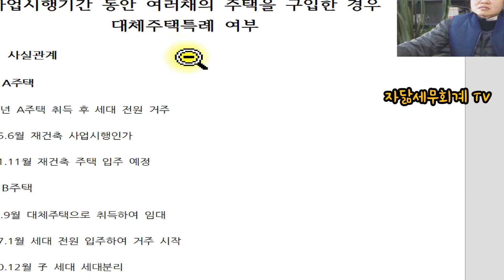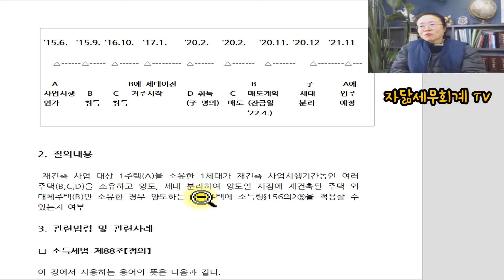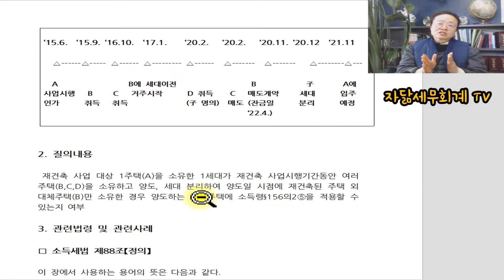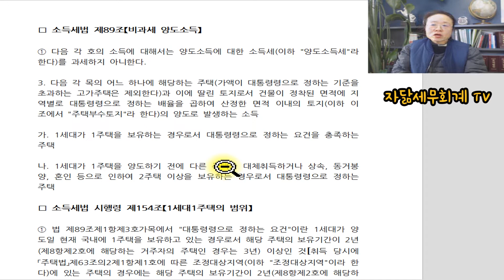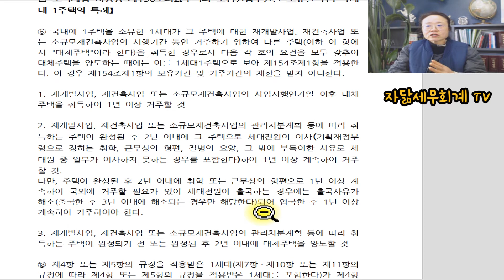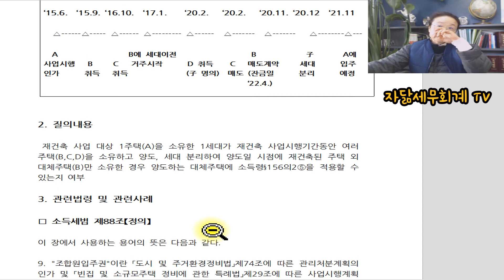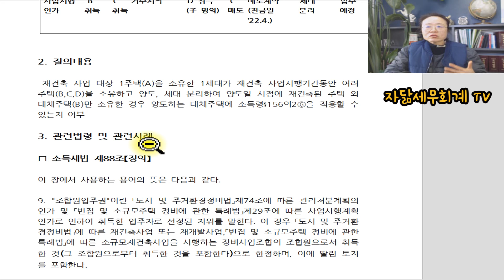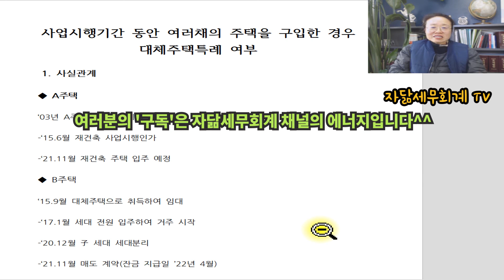사업시행기간 동안 여러채의 주택을 구입한 경우 대체주택특례 여부 [자닮세무회계]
안녕하세요?

세금 읽어주는 여자 송애경 세무사입니다.

오늘 사례중심에서는
'사업시행기간 동안
여러채의 주택을 구입한 경우
대체주택특례 여부' 사례를 살펴봅니다.